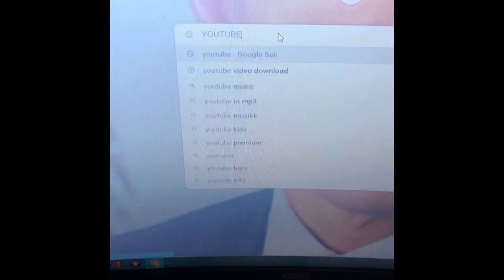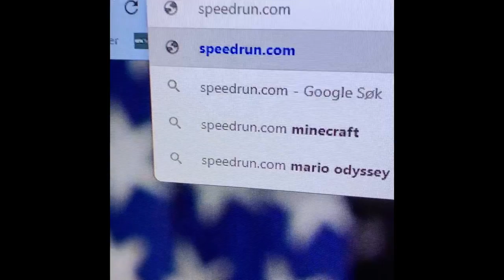Tony tony chopper watches dream ( gone political🤭)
tony chopper watches dream